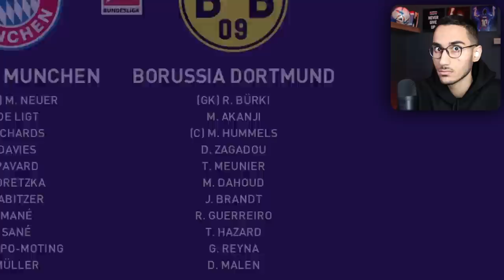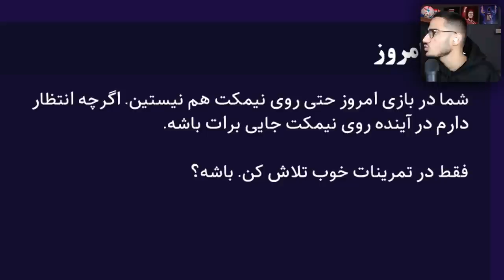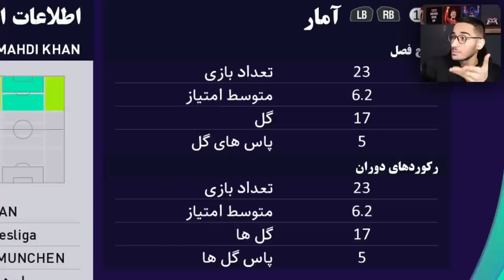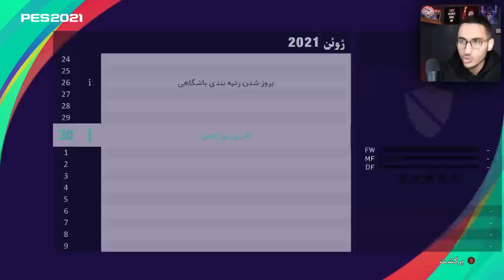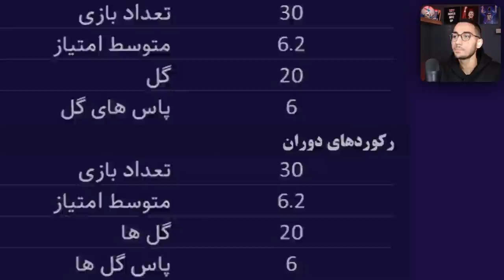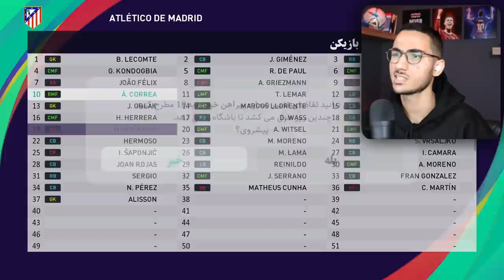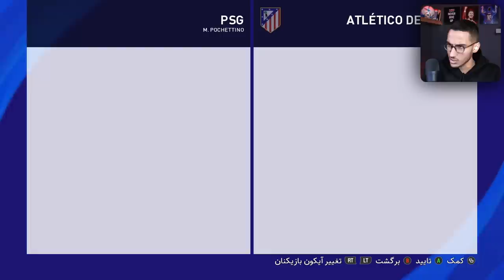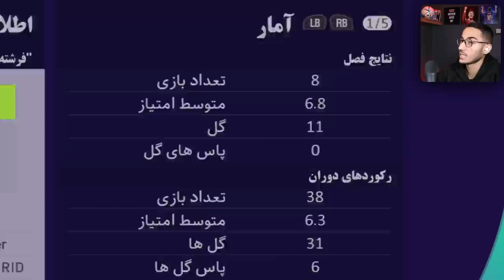بیکام لجند مهدی و بایرن مونیخ در PES 21 😍🔥 قسمت پنجم : توپ طلا🏆⚽️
بیکام لجند ، بایرن مونیخ ، توپ طلا ، Pes 2021